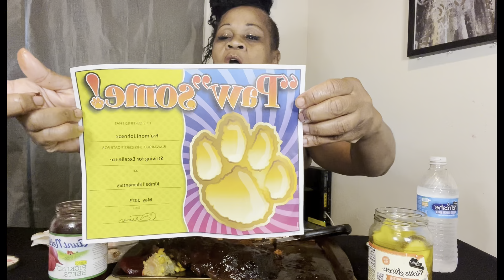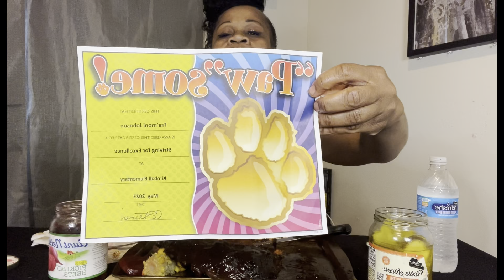LEFTOVERS RIBS FROM MEMORIAL DAY EATING SHOW 😒let’s Talk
Memorial day, leftover ribs, and a little bit of barbecue chicken with bread, pickles and beats just a little talk as well
Thank you for like commenting sharing my videos to everyone who left a libra symbol in the comments if you have a PO Box or somewhere, I can send you a thank you gift.